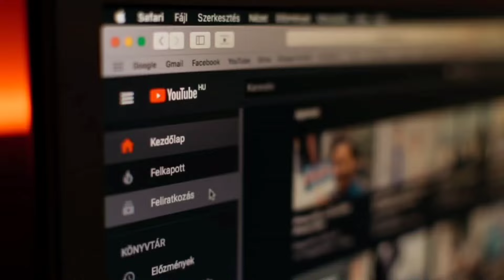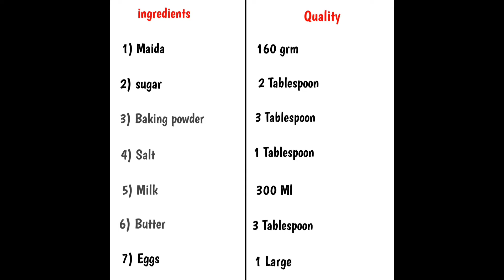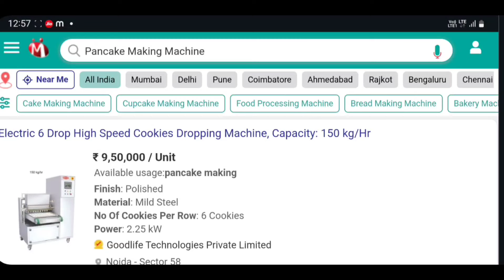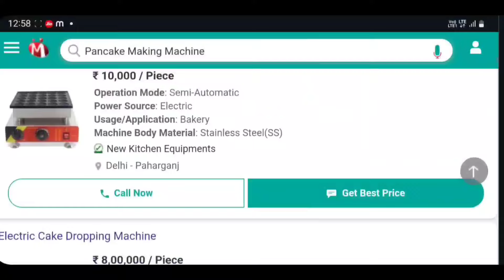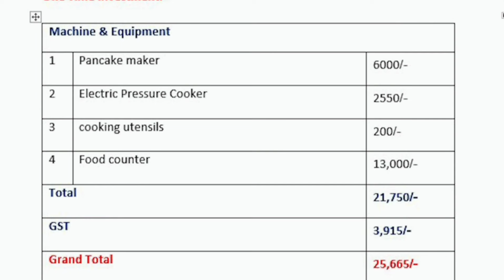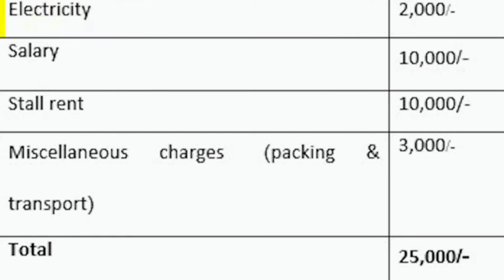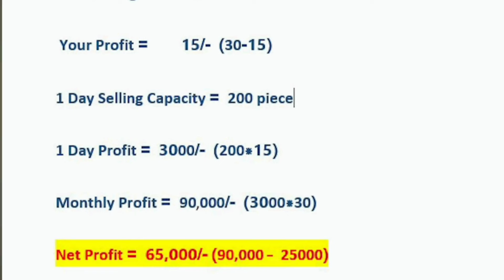कुछ नया करो इस बिजनेस से, New Business Ideas in India 2024, Unique Business Ideas,Best Business Idea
Title :- कुछ नया करो इस बिजनेस से, New Business Ideas in India 2024, Unique Business Ideas,Best Business Idea

     Hello Friend's :-
 Aaj ki video me hume ek New Business Ideas in India 2024, Unique Business Ideas,Best Business Idea ke bare me zabardast information lekar aaya hu jisse aap ko best business information miljainga.
new business
2024 new business
best business
best business ideas in 2024
unique business 2024
2024 me konsa business kare
low budget business idea
paise kaise kamaye
Paise Kamane wala business
नया व्यापार
नया व्यापार २०२४
नया बिजनेस
gaon se business kaise kare
business for women
business idea for student